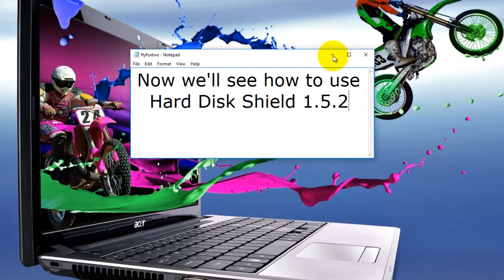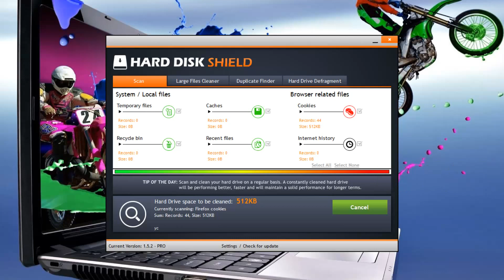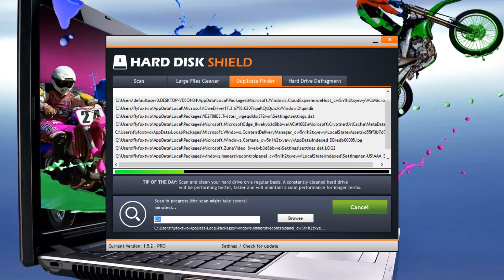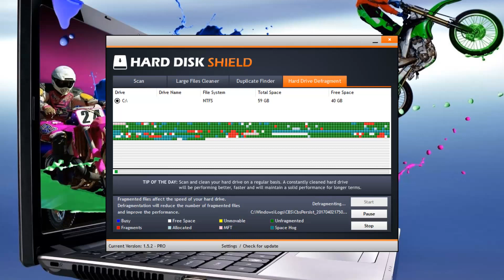Hard Disk Shield 1.5.2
Hard Disk Shield 1.5.2   Tutorial